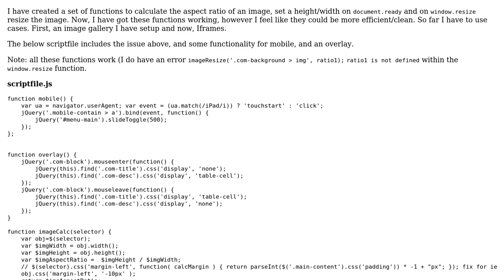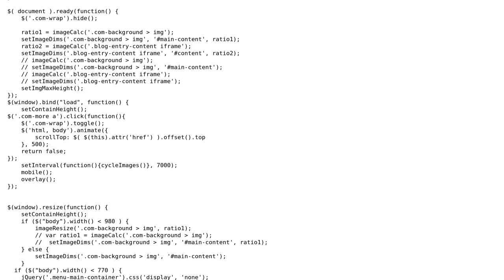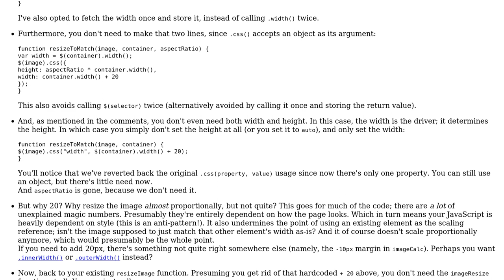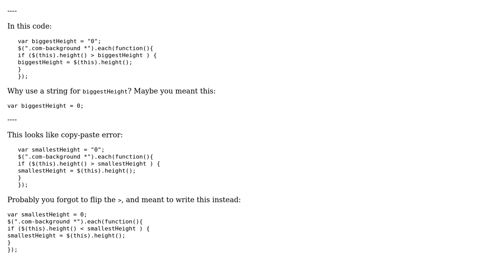Code Review: Check image dimensions, calculate aspect ratio, set image dimensions, resize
With thanks & praise to God, and with thanks to the many people who have made this project possible! | Content (except music & images) licensed under CC BY-SA | Music | Images & others | With thanks to user janos user Jamal user Flambino user Chris and the Stack Exchange Network Trademarks are property of their respective owners. You are responsible for your own actions.